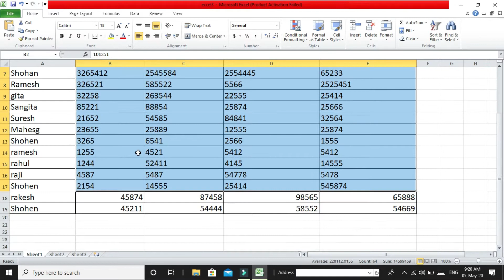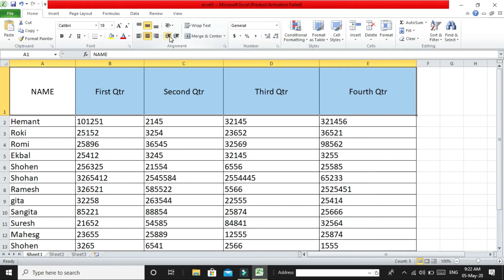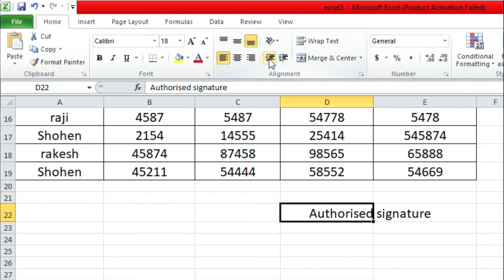How To Use Text Alignment & Indent Options To Align & Indent Text In MS Excel In Hindi – Lesson 8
Tax & Technical Guru Ji,
In this basic tutorial learn how to align text in excel 2016/2013/2010/2007? How to align numbers in excel cells? How to indent in excel? How to indent within a cell in Microsoft excel? How to use increase and decrease indent options in MS Excel 2016?

Microsoft excel 2016 me text aur numbers ko alignment kaise diya jata hai? MS Excel 2016 me increase aur decrease indent option kaise upyog kiye jate hain ?

Microsoft excel 2016 में टेक्स्ट और नंबर्स को alignment कैसे दिया जाता है? MS Excel 2016 में increase और decrease indent option कैसे उपयोग किये जाते हैं?